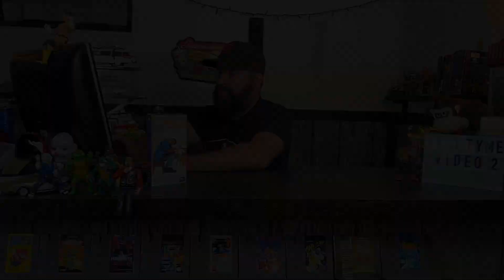Billy Madison - Monday Movie Minute(s)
Welcome to my weekly movie review segment Monday Movie Minute(s). Come, sit, and enjoy some very quick, very vague film reviews that have been talked about way too much.

Today's review is on 1995s Billy Madison